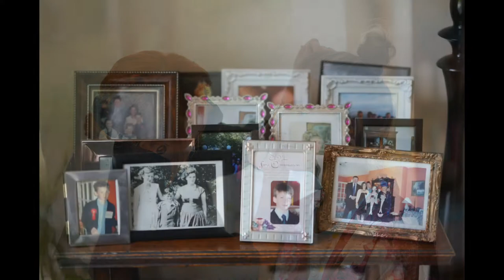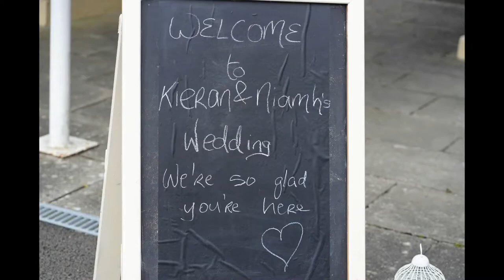Niamh & Kieran Wedding Day Slideshow